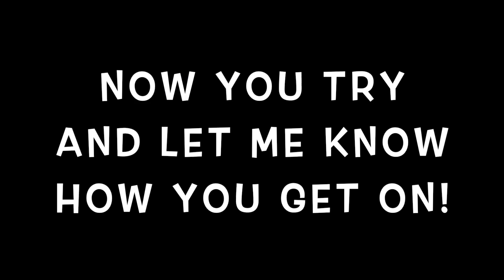PE with Miss Bell: The clean pick up challenge!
Any feedback about the content of the videos or support that you can provide is always welcome. If you have any further questions, please ask your child's teacher for more support or send them a message on ClassDojo!